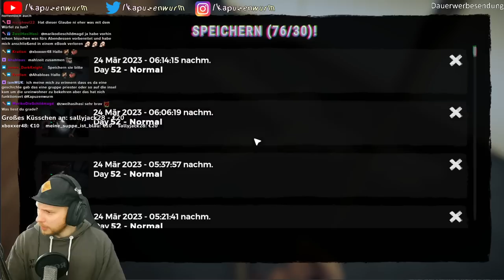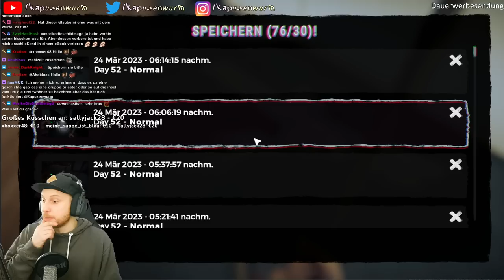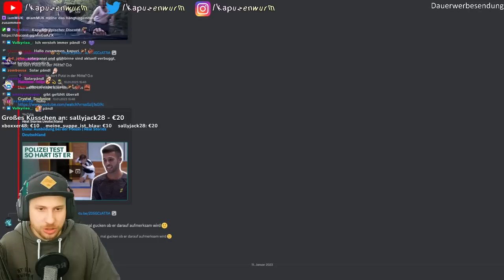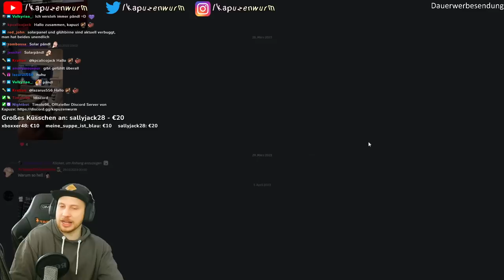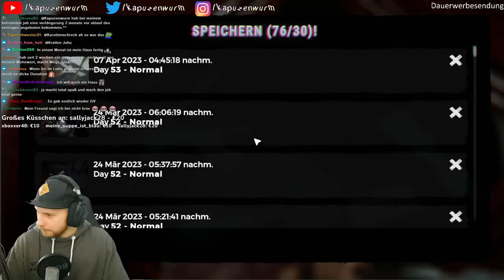Das NEUE UPDATE bringt Elektrizität!! - Sons of the Forest 🍃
Wir haben uns letztes Mal im Stream das neueste Update zu "Sons of Forest" angeschaut!
Sons of the Forest ist von Endnight Games und ist zurzeit auf Steam erhältlich!

Jeden Dienstag um 18:00 Uhr, Freitag 14:00 Uhr und Sonntag Twitch Livestream 15:00 Uhr!!